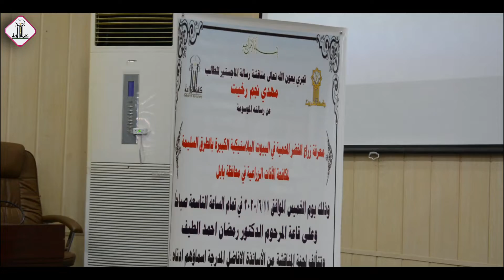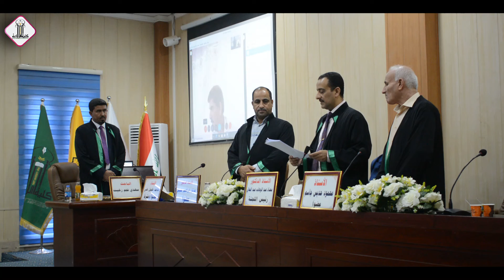كلية الزراعة جامعة تكريت تناقش رسالة الباحث مهدي نجم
رسالة ماجستير للباحث مهدي نجم في قسم الاقتصاد والارشاد  الزراعي
موقعنا على الفيس بوك: كلية الزراعة جامعة تكريت
موقعنا على التليكرام :كلية الزراعة جامعة تكريت
 agr1993  معرف قناة التليكرام
 http/cagr.tu.edu.iq  موقعنا الالكتروني